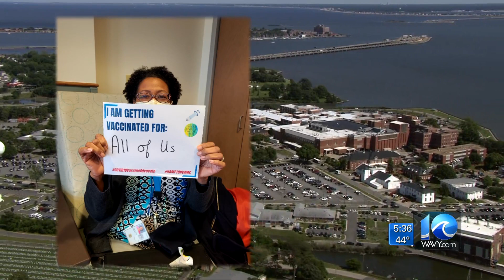COVID-19 vaccination efforts underway at Hampton VA Medical Center